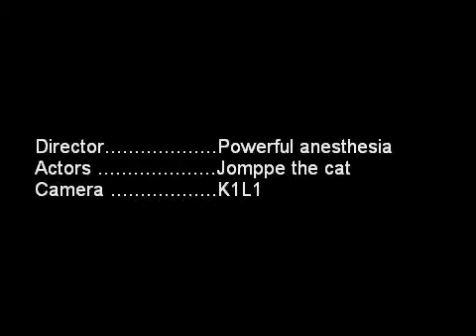Drunk cat?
No, she's not drunk..
And look, she has even got a proper safety gear on!